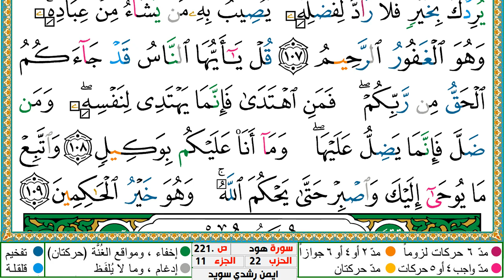سورة يونس مكتوبة ايمن سويد ـ تحفيظ القرآن الكريم بسهولة ويسر The Noble Quran